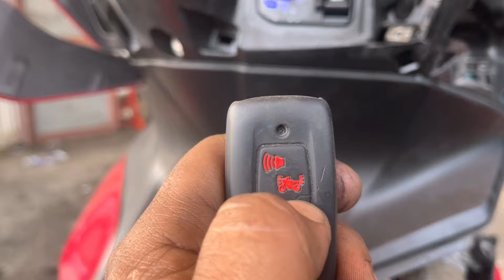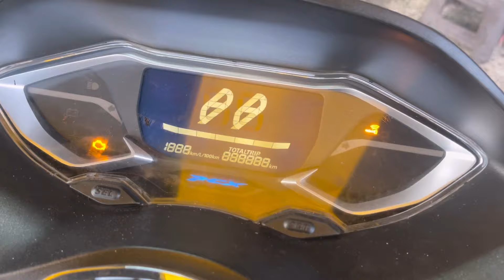Pcx160 กดรีโมทได้ แต่เปิดสวิทไม่ได้ เกิดจากอะไร ลองแก้ตามได้คับ